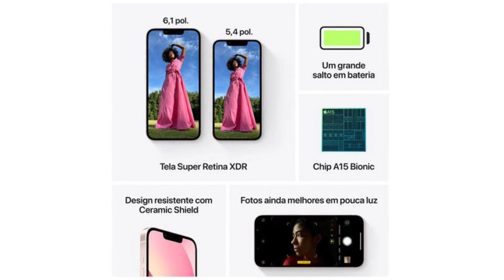Apple iPhone 13 128GB Rosa Tela 6,1” - 12MP iOS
iPhone 13. O sistema de câmera dupla mais avançado em um iPhone. Chip A15 Bionic com velocidade impressionante. Um grande salto em bateria. Projetado para durar. 5G ultrarrápido*. E tela Super Retina XDR mais brilhante.
Avisos legais:
*É preciso ter um plano de dados. 5G só está disponível em alguns países e por meio de determinadas operadoras. As velocidades variam de acordo com as condições e operadoras locais. Para obter detalhes sobre a compatibilidade com 5G, entre em contato com sua operadora e consulte
**A tela tem bordas arredondadas que se ajustam ao design curvo do aparelho dentro da sua forma retangular. Quando medida como um retângulo, a tela tem 6,06 polegadas na diagonal. A área real de visualização é menor.
***A duração da bateria varia de acordo com o uso e a configuração. Consulte para obter mais informações.
O iPhone 13 é resistente a respingos, água e poeira e foi testado em condições controladas em laboratório, classificado como IP68 segundo a norma IEC 60529. A resistência a respingos, água e poeira não é uma condição permanente e pode diminuir com o tempo. Não tente recarregar um iPhone molhado. Veja instruções de limpeza e secagem no Manual do Usuário. Danos decorrentes de contato com líquidos não estão incluídos na garantia.
Alguns recursos podem não estar disponíveis em todos os países ou regiões.
Os acessórios são vendidos separadamente.